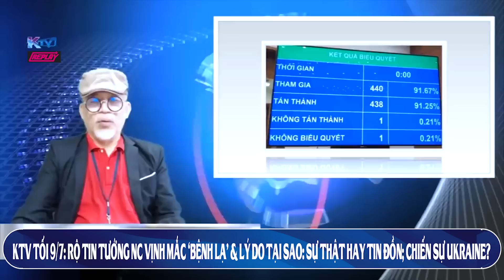KTV trưa 9/7: Rộ tin Tướng Nguyễn Chí Vịnh mắc ‘bệnh lạ’ & 3 lý do tại sao: Sự thật hay tin đồn?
Rộ tin Tướng Nguyễn Chí Vịnh mắc ‘bệnh lạ’ hay chỉ K bình thường & 3 lý do tại sao: Sự thật hay tin đồn?